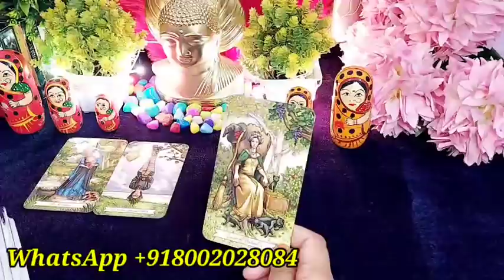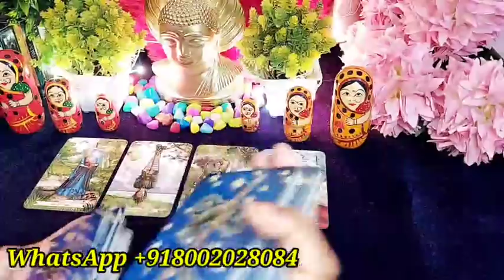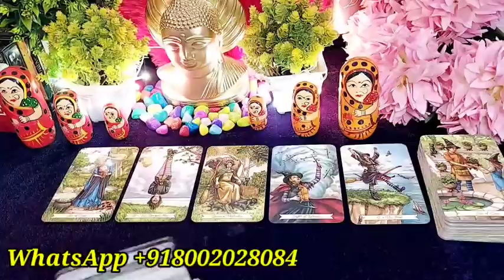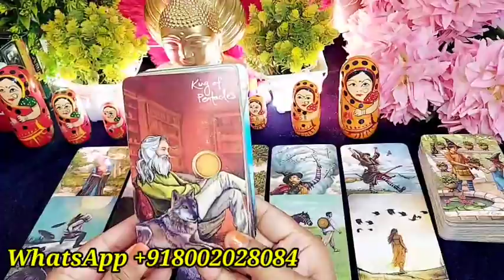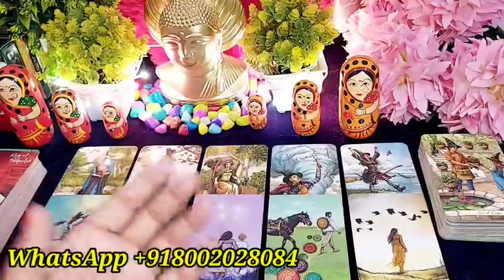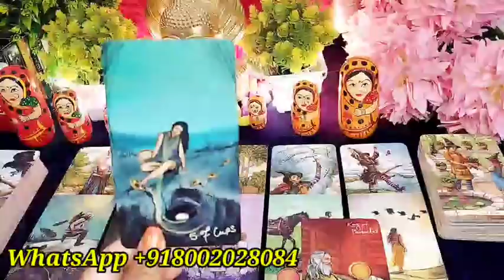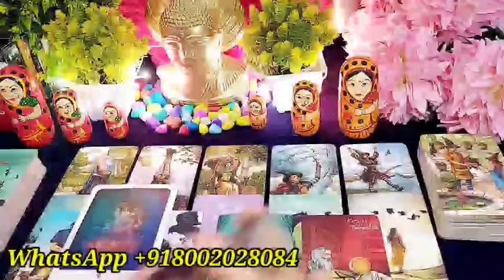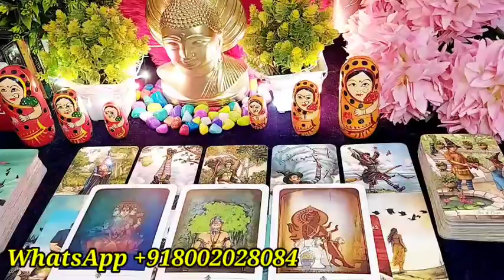KYA WO HAMESHA KE LIYE WAPAS AA RAHE HAI AAPKE PASS?/HINDI TAROT READING TODAY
Hi friends 👋

💞 Distance relationship
💞 Career reading

777 TAROT WITH RUHI